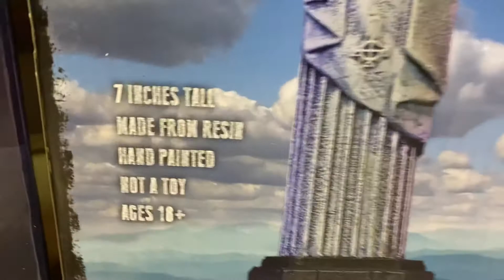Monstarz Ghost Papa Emeritus I Limited Edition Mini Statue & Creepshow The Green Slime Horror Figure